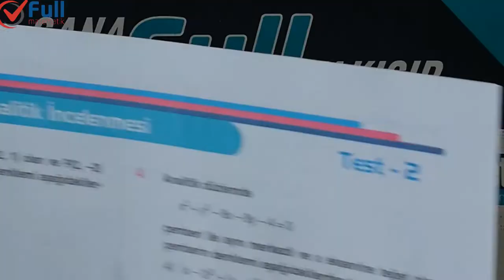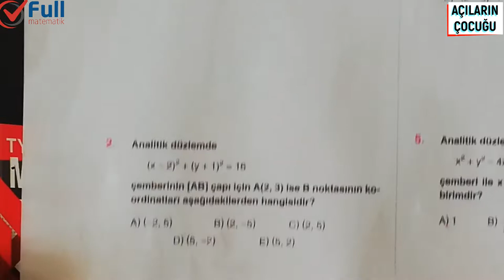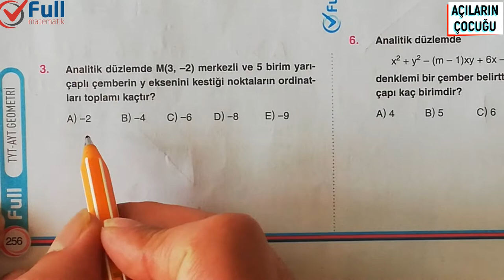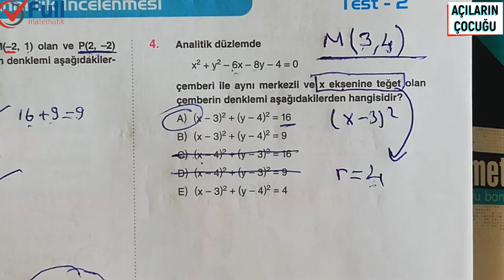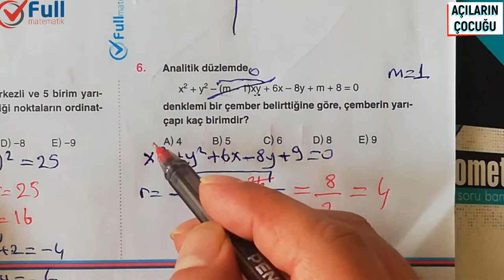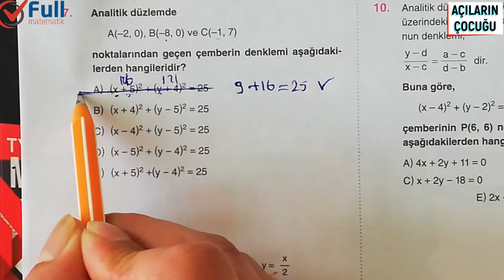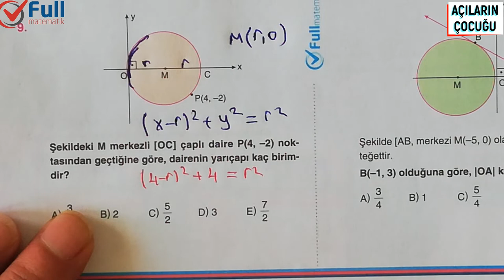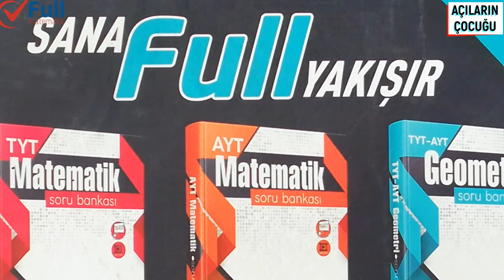ÇEMBERİN ANALİTİK İNCELENMESİ TEST 2 FULL MATEMATİK YAYINLARI 2020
12.sınıf çemberin analitik incelenmesi,
çemberin analitik incelenmesi testi,
çemberin analitik incelenmesi 2020,
çemberin analitik incelenmesi 2,
çemberin analitik incelenmesi 3
dönüşümler geometri,
dönüşümler ayt,
dönüşümler soru çözümü,
dönüşümler 12.sınıf,
dönüşümler ayt geometri,
dönüşümler ayt soru çözümü,
dönüşümler ayt çıkmış sorular,
dönüşümler çıkmış sorular,
dönüşümler çıkmış sorular ve çözümleri,
dönüşümler çıkmış sorular yks,
dönüşümler çıkmış sorular tyt,
dönüşümler çıkmış sorular pdf,
fonksiyonlarda dönüşümler soru çözümü,
dönüşümler döndürme,
dönüşümler döndürme formülü,
analitik düzlemde dönüşümler,
doğrusal dönüşümler,
düzlemde dönüşümler,
fonksiyonlarda dönüşümler mutlak değer,
dönüşümler formülleri,
fonksiyonlarda dönüşümler,
fonksiyonlarda dönüşümler ayt
doğrunun analitik incelenmesi zor sorular,
doğrunun analitik incelenmesi 11.sınıf soru çözümü,
doğrunun analitik incelenmesi 10,
doğrunun analitik incelenmesi 11. sınıf soruları,
doğrunun analitik incelenmesi 2020,
doğrunun analitik incelenmesi 2,
doğrunun analitik incelenmesi 3,
doğrunun analitik incelenmesi 4,
doğrunun analitik incelenmesi 8
geometri kaynak,
geometri lise,
geometri lys,
geometri lgs,
geometri logaritma,
geometri metin
geometri yks,
geometri denemeleri,
geometri dikdörtgen,
geometri deneme çözümü,
3d geometri,
geometri endemik,
geometri full tekrar,
geometri fullemek,
geometri formülleri,
geometri full,
geometri fasikül,
geometri fidayda,
çemberde açı formülleri 7. sınıf,